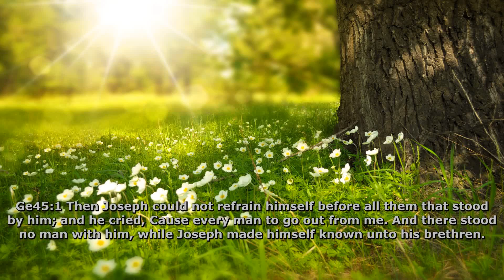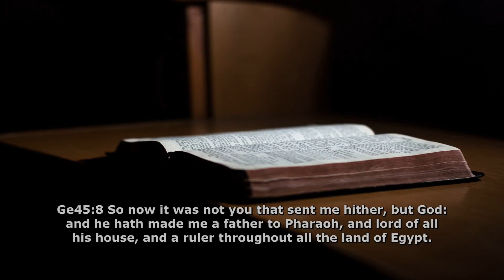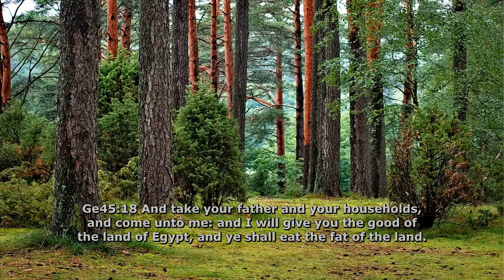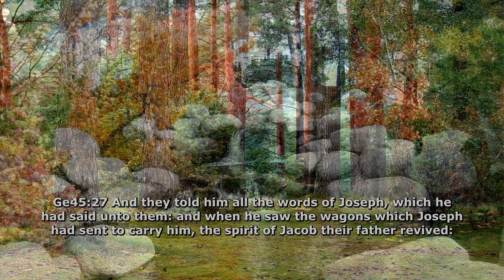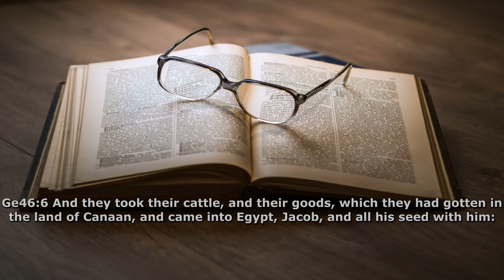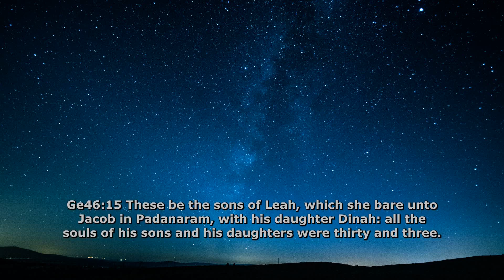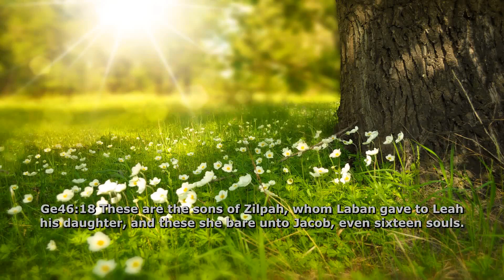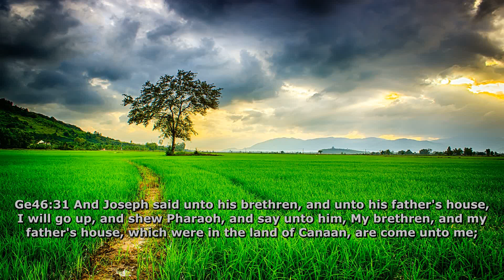Reading bible everyday - Jan - 20 Genesis 45:1 to Genesis 46:34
Reading bible everyday
KJV Bible study 365
Jan - 20
Genesis 45:1 to Genesis 46:34